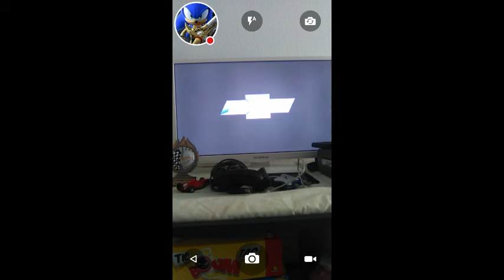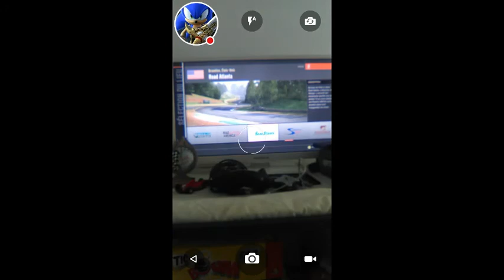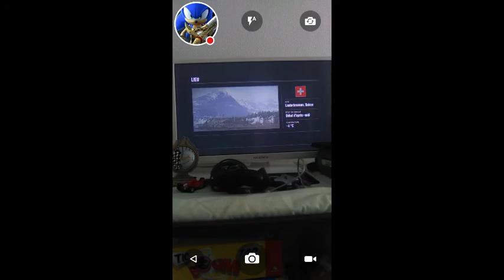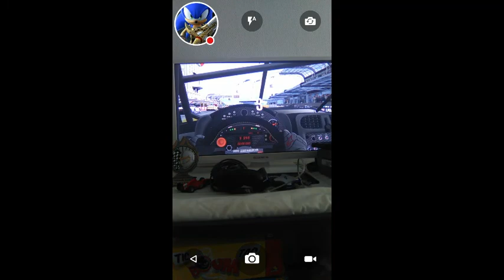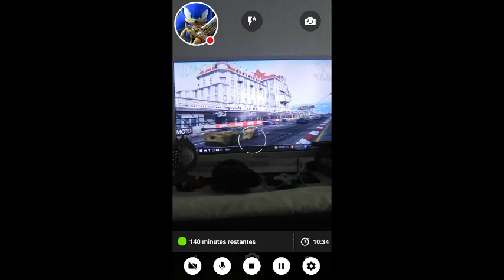Forza mororsport champion épisode 1